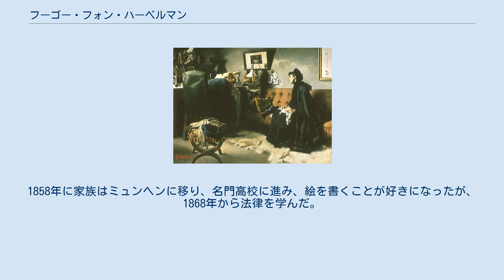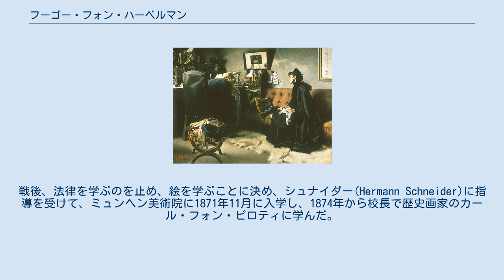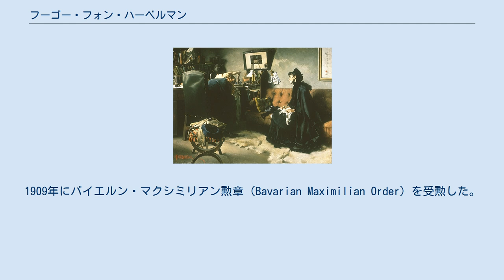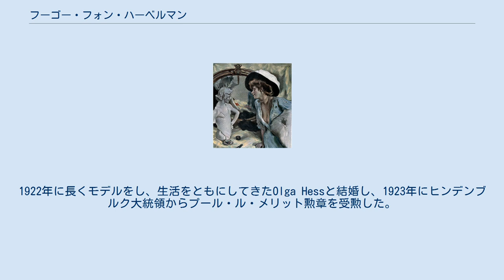フーゴー・フォン・ハーベルマン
フーゴー・フォン・ハーベルマン（Hugo Joseph Anton (Freiherr) von Habermann、1849年6月14日 - 1929年2月27日）はドイツの画家である。
甥で同名の画家と区別するために、Hugo von Habermann d. Ä.(der Ältere)と呼ばれることもある。
人物画、特に女性を描いた。
 バイエルンのディリンゲン（Dillingen）に生まれた。
父親は男爵で陸軍士官で、母親も貴族の出身である。
1858年に家族はミュンヘンに移り、名門高校に進み、絵を書くことが好きになったが、1868年から法律を学んだ。
普仏戦争で士官として従軍し、余暇に絵を描き、捕虜収容所の捕虜の似顔絵を描いた。
戦後、法律を学ぶのを止め、絵を学ぶことに決め、シュナイダー(Hermann Schneider)に指導を受けて、ミュンヘン美術院に1871年11月に入学し、1874年から校長で歴史画家のカール・フォン・ピロティに学んだ。
1878年からミュンヘンの芸術家協会の展覧会に出展し1879年までミュンヘン美術院で修行し、その後、ピグルハイン（Bruno Piglhein）とスタジオを開いた。
1880年に、フリッツ・フォン・ウーデと共同で個人美術学校を開いたが学生が集まらず、すぐに閉校した。
同じ年に、フランツ・フォン・レンバッハによって作られた美術家グループ、"Allotria"（Künstlergesellschaft Allotria）のメンバーとなった。
このグループはミュンヘン分離派の先駆けとなった。
 ミュンヘンのガラス宮殿で開かれる展覧会に出展し1886年に金賞を受賞した。
有名になり、多くの肖像画の注文を受けるようになり、美術院の教授に任じられた。
ミュンヘンの国際展覧会にも出展した。
1909年にバイエルン・マクシミリアン勲章（Bavarian Maximilian Order）を受勲した。
1922年に長くモデルをし、生活をともにしてきたOlga Hessと結婚し、1923年にヒンデンブルク大統領からプール・ル・メリット勲章を受勲した。